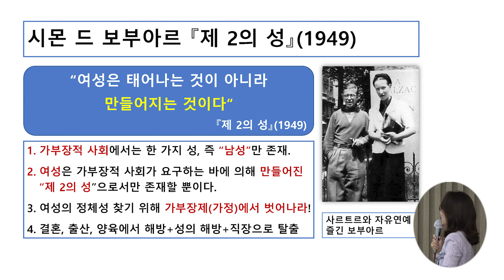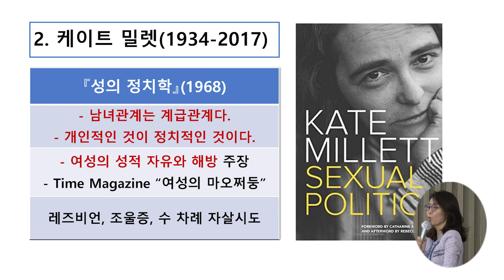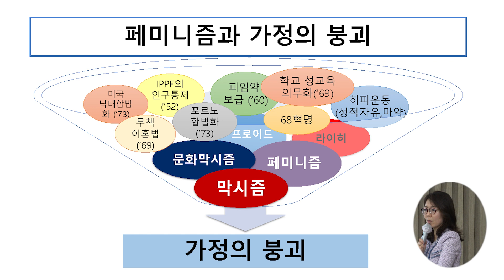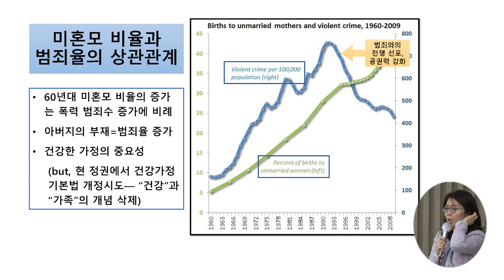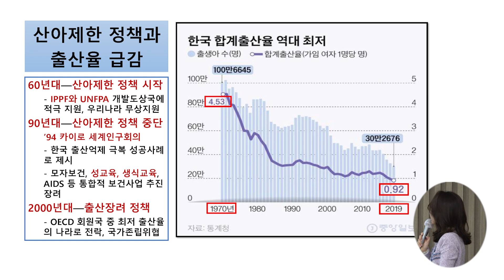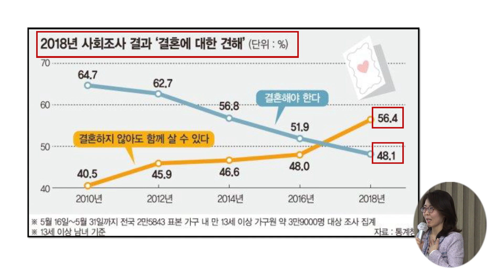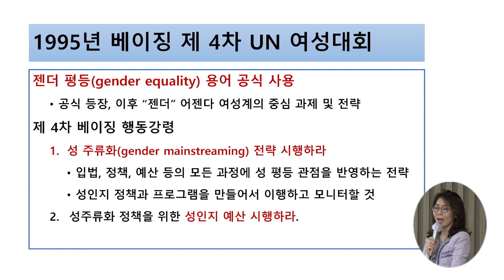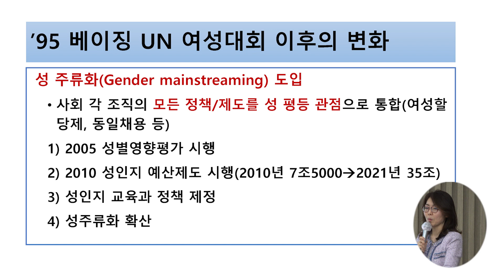[성과연 월례 정기모임] 페미니즘 역사와 흐름_02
[2021년 3월 20일 성과연 월례 정기모임]
제목 : 페미니즘 역사와 흐름
강사 : 현숙경 교수(침례신학대학교)